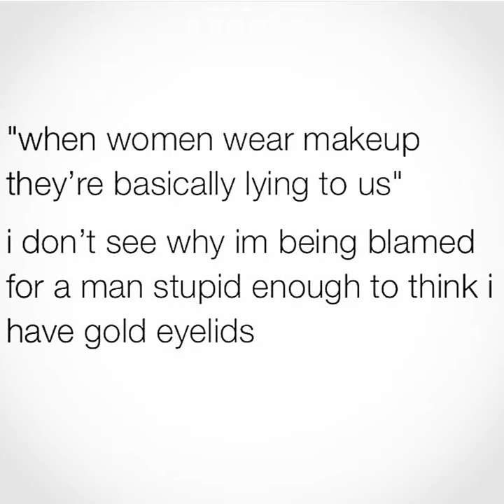Sonia and Fyza Top 15 Popular Makups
Makeup Artist between LONDON & MIDDLE EAST.